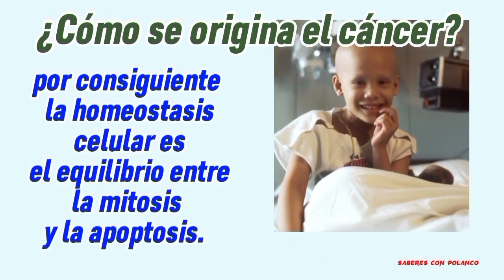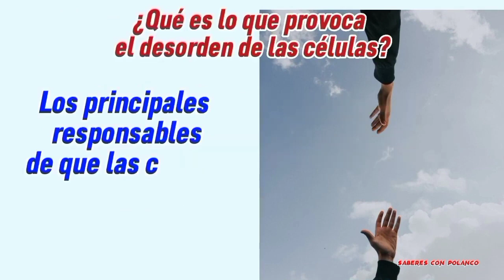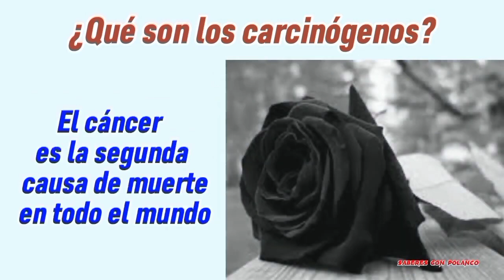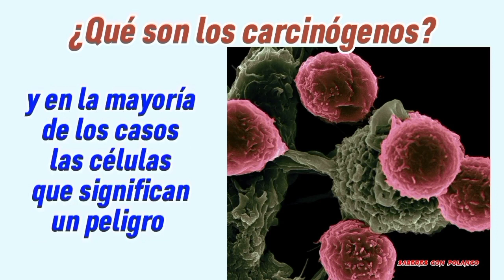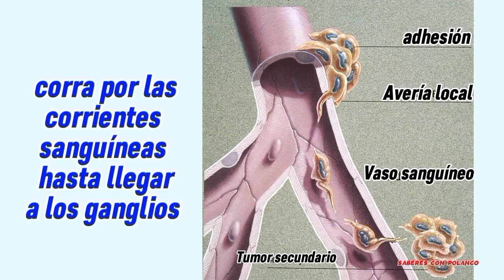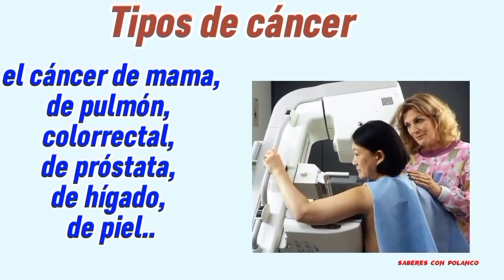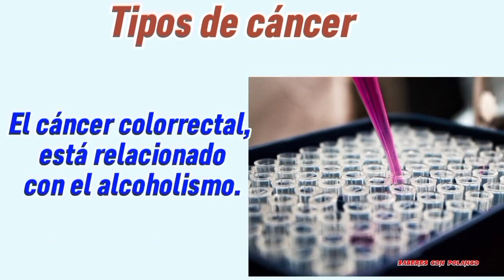EL CÁNCER SU ORIGEN Y EVOLUCIÓN